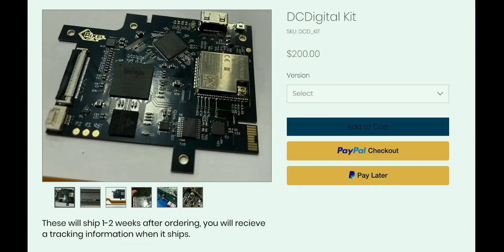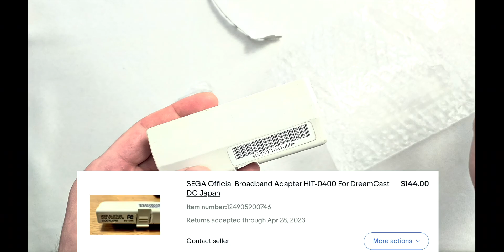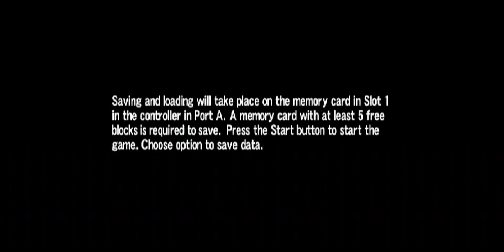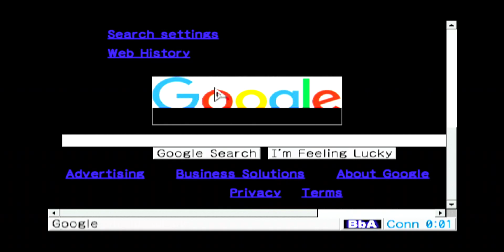Pimping Out A Dreamcast For 2023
In the last episode, we fixed 5 out of the 6 Dreamcasts, leaving the last one to pimp out in every possible way.
This modded dreamcast replaces the serial port with an HDMI one, and comes with a broadband adapter, Noctua fan mod, and a fully refurbished control board.
We also compare the HDMI output with the component, as well as take the Dreamcast online to play some Phantasy Star Online.